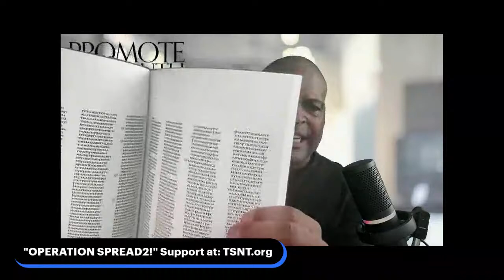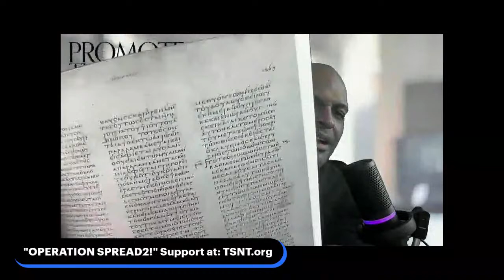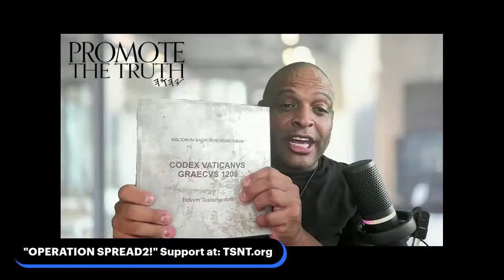THE REAL MATTHEW CHAPTER 5! (OPERATION SPREAD 2 TELETHON)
We are giving it all we've got for the Kingdom of YAHUAH to spread throughout the entire WORLD!

HELP US SPREAD YAHUAH'S MESSAGE!

Be part of eternal history: TSNT.org

🔥 Unveiling Eternal Truths: Matthew 5:1-19 Through the Lens of the Truth Scriptures 🔥

In an electrifying session of the "Operation Spread" Telethon, Scholar Jay Noland delivered a groundbreaking message, revealing the real Matthew (Matityahu) Chapter 5 verses 1-19 directly from the Truth Scriptures. This pivotal moment not only marked the debut reading of these verses but also uncovered a profound truth: the conventional English (and other language) translations of Matthew 5:19 are critically flawed.

This revelation is not just a discrepancy. It is a divergence that threatens eternal separation from YAHUAH for those misled by these translations. In stark contrast, the Truth Scriptures' rendition of Matthew 5:19 offers a path to eternal life, aligning believers directly with YAHUAH's will. The gravity of this correction cannot be overstated, making the Truth Scriptures not just an important work, but the most vital scripture translation effort in existence today.

The impact of this session was palpable. Live viewers, including many first-timers, were astounded by the depth and implications of what they heard. The air was charged with a profound sense of urgency and revelation, leading many to a moment of repentance and a genuine pursuit of true salvation as defined by YAHUAH.

This episode is a powerful call to believers and seekers alike. If you yearn for unadulterated truth and the promise of eternal life, listening to this episode is not just recommended; it's imperative. Witness the power of the Truth Scriptures in correcting centuries-old misconceptions and restoring the path to YAHUAH as it was meant to be followed.

Join us in this monumental revelation and step into a journey towards true salvation and understanding of YAHUAH's word. The "Operation Spread" Telethon continues to break new ground, and this session is a testament to the transformative power of returning to the original, divine message.

Don't miss this essential episode. Your spiritual path and eternal destiny may hinge on the truths unveiled here.

If you feel inspired, you can contribute directly to the Truth Scriptures Briyt Hadash (New Testament) Expedited Campaign at: TSNT.org

Be sure to go to our website and Social Media for more valuable information on the TRUTH:

Promote The Truth